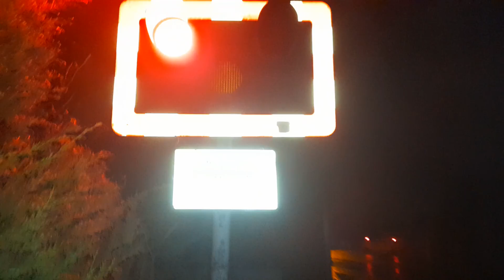Springfarm Level Crossing (Antrim) Sunday 09-01-2022